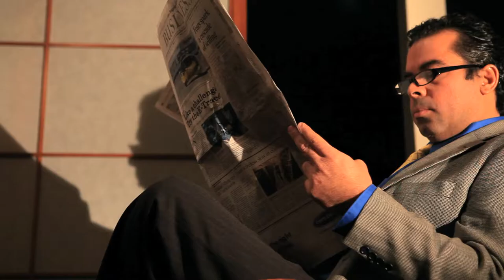YSIDRO - Short Film on Revenge and Redemption - Trailer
Ysidro de Los Banos & Incessant Longing For Remedy is a short film directed by James Aries Wolcott. This was my final directing project for my fundamentals film production class in 2010 and where I eventually earned my B.A. in Cinema and Television Arts at California State University, Northridge.

Our story is about man who lost his childhood at a young age by witnessing the murder of his father. As a result he devotes his entire life in search of the killer, and in the process discovers new love on his journey towards revenge.

Film Credits

CAST

Ysidro de Los Banos -- Jeison Tomi
Jane Revueltas -- Stephanie Hoston
Israel Revueltas -- Rene Delacruz
Jose de Los Banos -- Fabian Andino
Young Ysidro de Los Banos -- Victor O. Martinez

Sal - Muffler Golden Tomi
Ol' Testament - Baby

Neighbor - Sanjuanita D. Martinez
Neighbor - Alejandro A. Martinez
Neighbor -- Sanjuanita L. Martinez
Neighbor - Patricia V. Sweetin
Neighbor - Arlene Choto
Neighbor - Ariel Roxana Sweetin

CREW

Producer -- Ivan Valadez
Director -- James Aries Wolcott
Assistant Director -- Erick Samayoa
Writer - Alejandro Echevarria
Director of Photography -  John Geronilla & Ivan Valadez
Editors - John Geronilla & Ivan Valadez
Original Music by - Alejandro Echevarria

Key Special Effects / Makeup Artist -- Karen Crane
Makeup Artist -- Alka Sharma
Special Effects -- Aaron Burgess
Sound Technician -- Amanda Tenney
Sound Technician -- Julie Park

Special thanks to: Steve Hurlbutt

Nancy Peralta
Joan Coston
Northridge United Methodist Church
Martini Crew Booking
The Geronilla Family
Fabiola Santiago-Valadez
Brian Lee Tan
Richard Ollis

Shot on Canon 5D MK II and T2i with L Series Lenses

"Appassionata" Op. 57, No. 2 "Andante con moto"
Composted by Ludwig van Beethhoven
Performed by Alejandro Echevarria

James Aries Wolcott
Director, Producer, Writer,